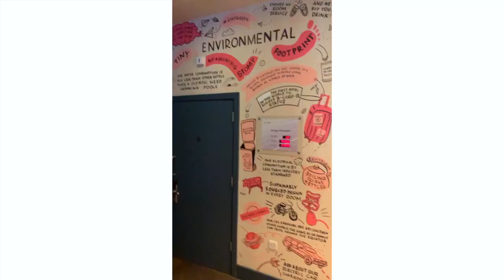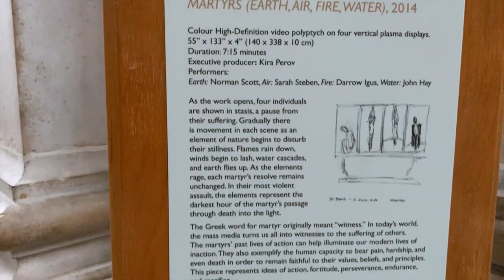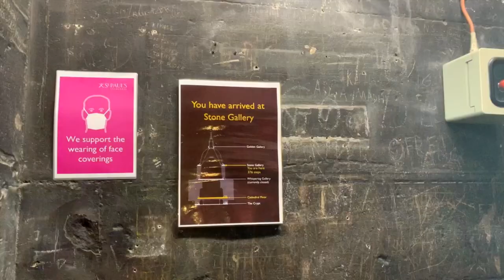A Whirlwind Trip to London - come along with us!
Join us as we have a whistle stop tour of some of the sites in the city of London on our two day break.

We stayed in the Corner Hotel, which claims to be the greenest hotel in London (plus it was very relaxed and friendly and the staff were lovely)

V&A: Lay Down Beside You, Musician: Carl Storm
Natural History Museum: Pixels, musician: Jeff Kaale
St Pauls: Music - Swallow